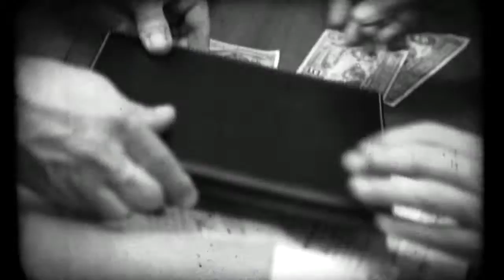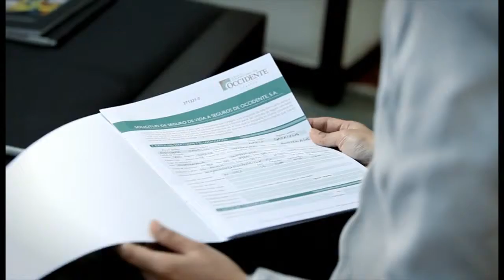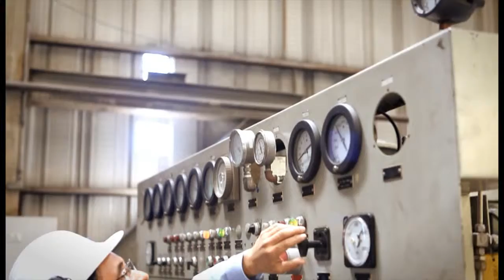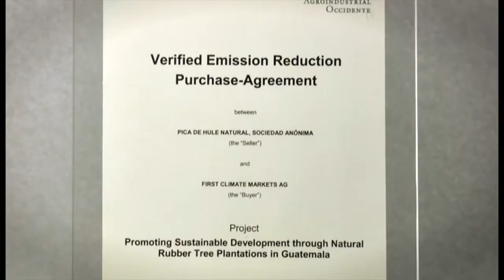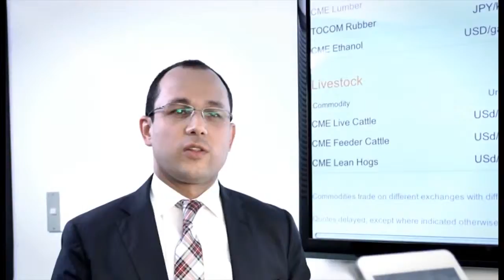Institutional Video Grupo Occidente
Grupo Occidente is a dinamic company composed of 4 lines of business: finance, agroindustrial, energy and ecobusiness.